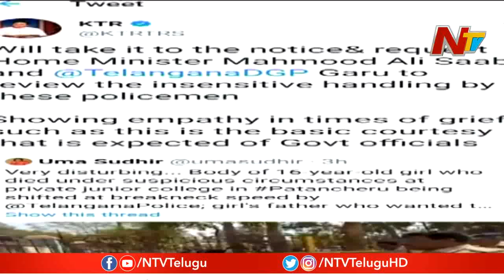Minister KTR Responds Over Police Over Action In Patancheru || NTV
Minister KTR Responds Over Police Over Action In Patancheru